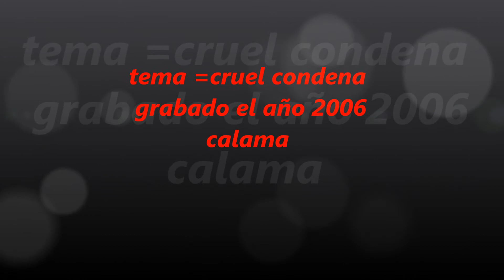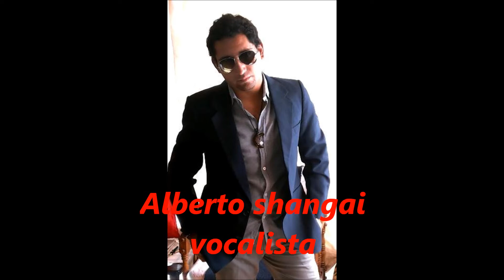gigantes de la cumbia: cruel condena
tema grabado el 2006.